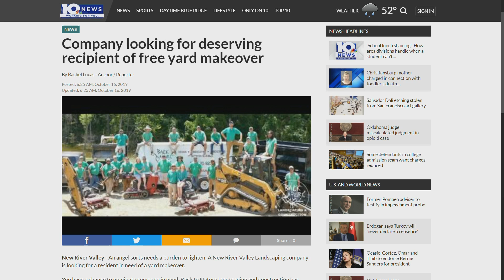New River Valley landscaping company looking for someone in need of yard makeover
You have the chance to nominate someone in need.